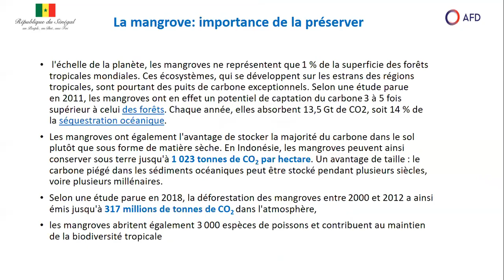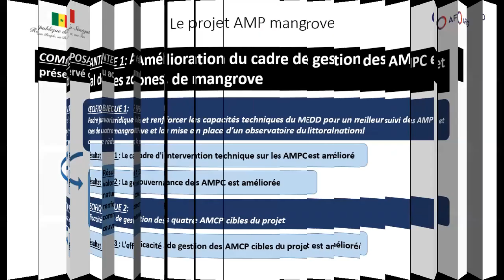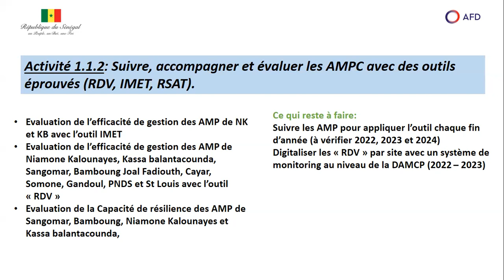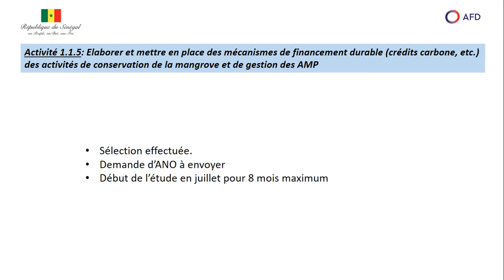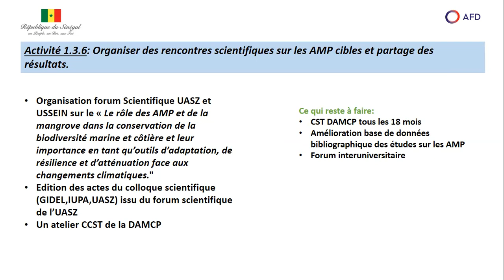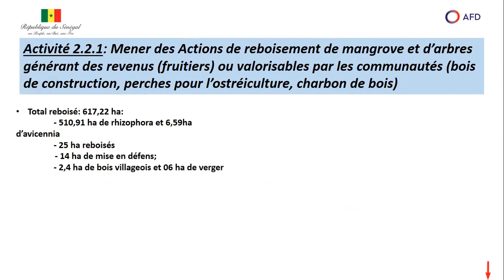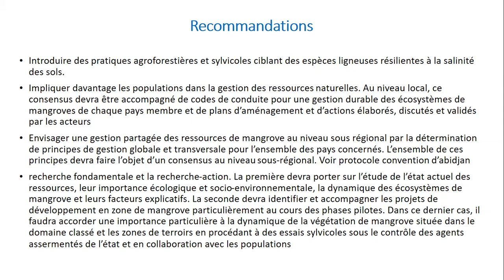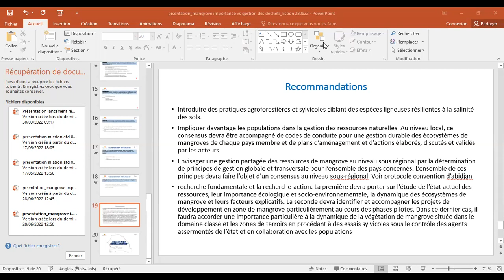Production of Green Energy from organic wastes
to preserve mangroves and improve the income of women salt producers in the village  DJEGBADJI,in southwest. BENIN

UN OCEAN CONFERENCE SIDE EVENT -